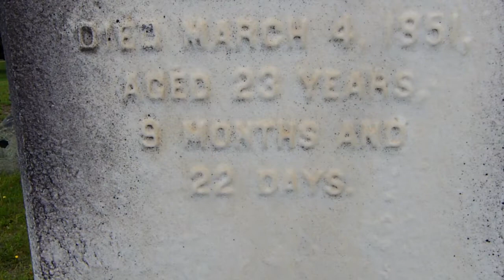Some aesthetic moments from our daily walk through a graveyard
I thought I might try to make a peaceful little video of some of the beautiful moments from my daily walk. This is my first try at making a video, I'm thinking I'll get better with practice.